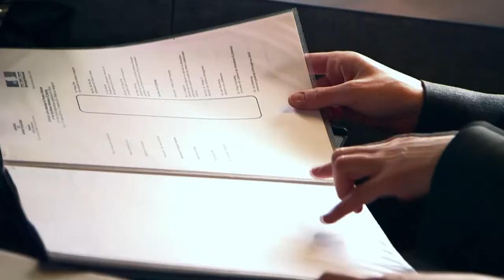Partez à la rencontre de DIPLOMATES, le nouveau webdoc du MAEDI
Le nouveau webdocumentaire du ministère des Affaires étrangères et du Développement international (MAEDI) lève le voile sur des métiers méconnus du grand public et illustre l’action diplomatique et consulaire de la France.

Loin des projecteurs, les diplomates s’activent pour obtenir des résultats concrets. A travers une multitude de rencontres, souvent informelles, des ajustements de dernière minute, ils font, sur le terrain et au quotidien, la politique d’influence de la France. Ce webdocumentaire montre tous ces « à-côtés » qui font partie intégrante de la diplomatie.

Quatre reportages présentent quatre actions diplomatiques emblématiques des missions du ministère des Affaires étrangères et du Développement international.
- Négocier dans des instances multilatérales
- Assister la communauté française à l’étranger
- Recevoir les chefs d’Etat étrangers
- Attirer les étudiants étrangers en France en promouvant la langue française et la coopération universitaire.

Instragram : @francediplo